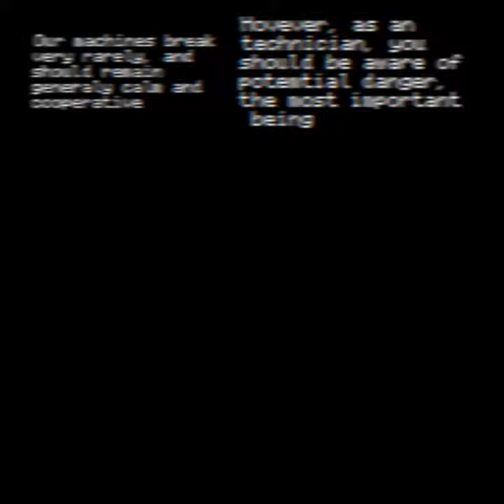CASE OF M. FRANCIS - TEASER TWO - ÜBERTECH TAPES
Wierd tapes!?!?

It's going to come out ONE DAY. Be patient. Don't bother sitting for a lot of time waiting for the release of this trailer. Do some stuff in the meanwhile, it's only 1:11!